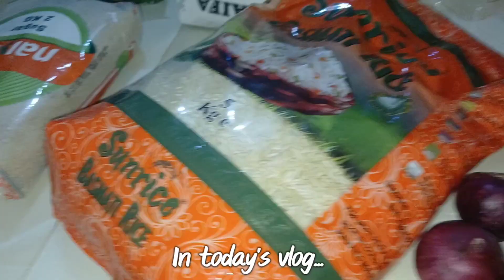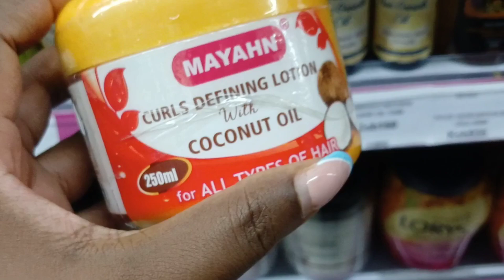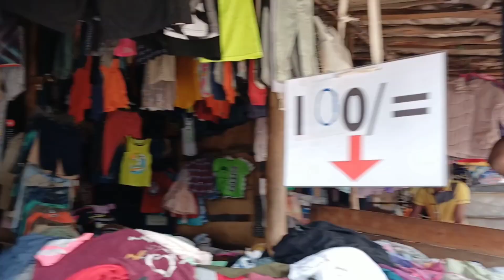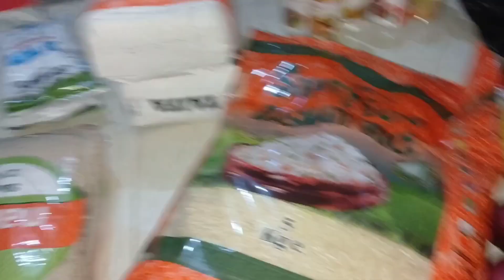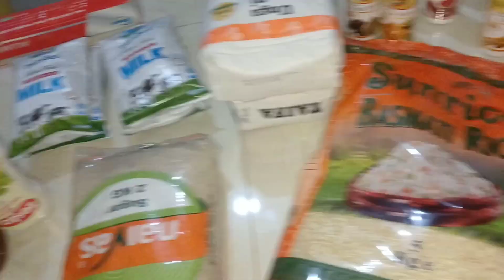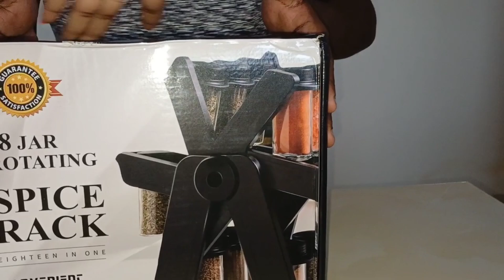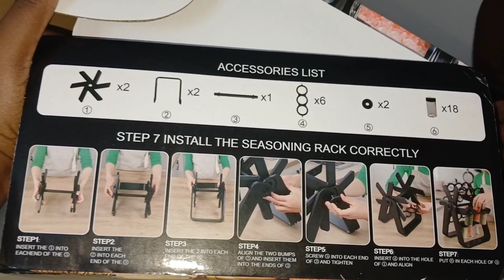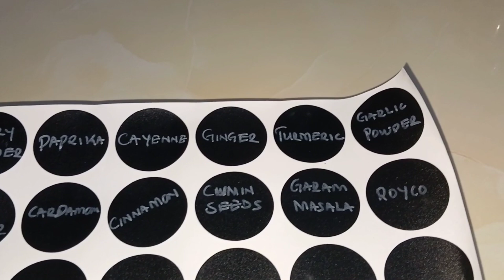VLOG: SHOPPING FOR A MINI VACATION //UNBOXING ROTATING SPICE JAR RACK//MANI PEDI//COOK WITH ME...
Hi loves welcome to a bew vlog aa I'm shopping preparing for a mini vacation, monthly shopping, cook with me plus unboxing my new spice Jar,i hope you enjoy watching it, if you do give it a thumbs up and share to family and friends ❤️

Free Music for Videos 👉 Music by Aretha Henry - Lovely (feat. TG)

Free Music for Videos 👉 Music by Ashton Edminster - Headin Out (Stripped Down Version)